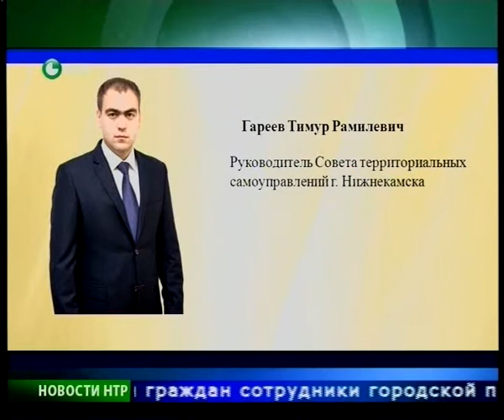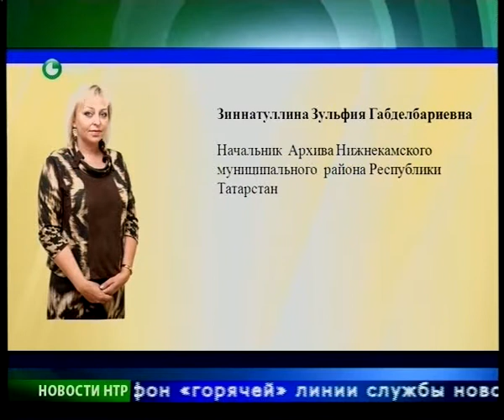Новости НТР. Эфир 25.08.2014 (14:00).